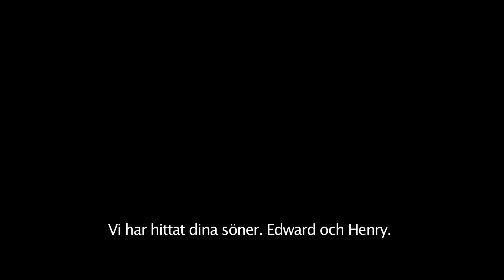Water Diviner | First Official HD Trailer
Russell Crowe regisserar och spelar i filmen Water Diviner. Filmen handlar om ett episkt äventyr som utspelar sig i Turkiet några år efter Första Världskriget. Olga Kurylenko medverkar också i filmen.

Med Russell Crowe (GLADIATOR, A BEAUTIFUL MIND) och Olga Kurylenko (OBLIVION, QUANTUM OF SOLACE) i rollerna handlar filmen THE WATER DIVINER om ett episkt äventyr som utspelar sig fyra år efter det förödande slaget vid Gallipoli i Turkiet under Första Världskriget. Den australienska bonden Connor (Crowe) reser till Istanbul för att upptäcka sina söners öden som är rapporterade försvunna i slaget. På plats inleder han en relation med en vacker turkisk kvinna (Kurylenko) som äger hotellet där han bor. I tro om hopp och med hjälp av en turkisk officer ger Connor sig ut på en resa över hela landet för att finna sanningen om hans söners öden. THE WATER DIVINER är en extraordinär berättelse om kärlek, hopp och hjältemod.

Välkommen till den officiella YouTube-kanalen för Universal Pictures Sverige. På den här sidan kommer du att hitta de senaste klippen, trailer, intervjuer, och behind the scenes material från Universal Pictures. Universal har gett dig filmer som The Wolf of Wall Street, Dumma Mig och vad sägs om den kommande Fifty Shades of Grey. Så glöm inte att prenumerera så att du inte missar kommande filmer!